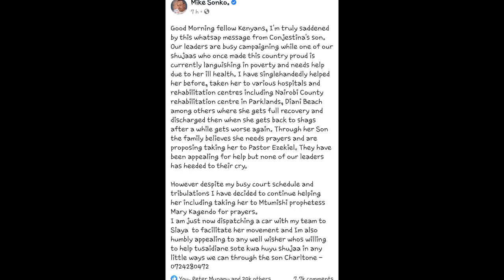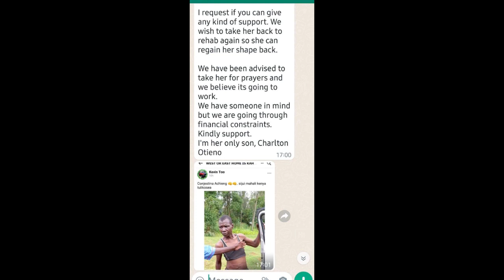Mike Sonko Opts For Prayers To Save Conjestina After Rehabilitation Efforts Failed